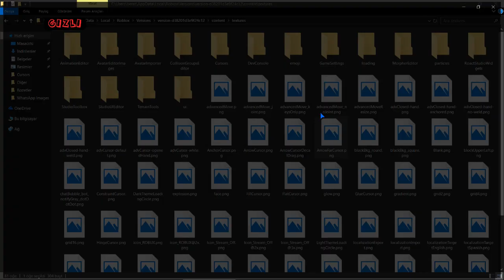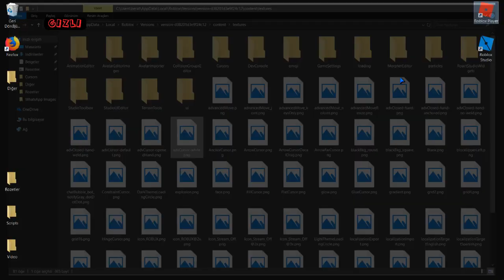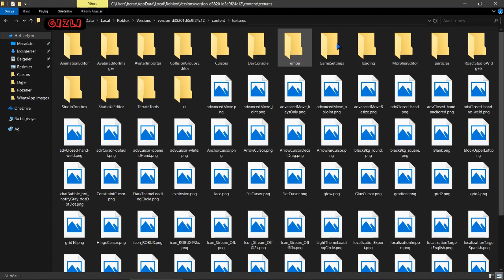ROBLOX CURSOR (FARE İMLECİ) NASIL DEĞİŞTİRİLİR / ROBLOX TÜRKÇE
Bu Videoda Size Cursor Nasıl Değiştirileceğini Gösterdim . İyi Seyirler